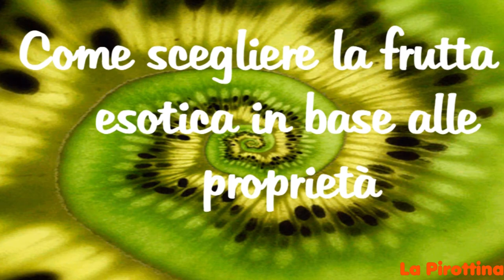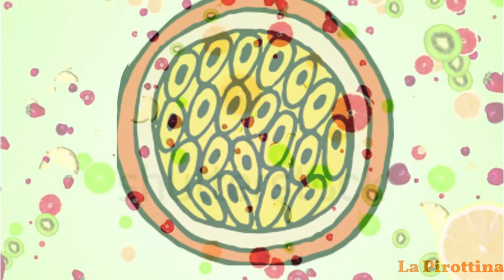Come scegliere la frutta esotica in base alle proprietà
La gioventù è un fiore il cui frutto è l'amore; felice è colui che lo coglie dopo averlo visto maturare lentamente.
A. D.

Youth is a flower whose fruit is love; happy is he who grasps it after seeing it slowly mature.
A.D.

Editing:Shotcut
Link dei libri miei e di Olimpia: